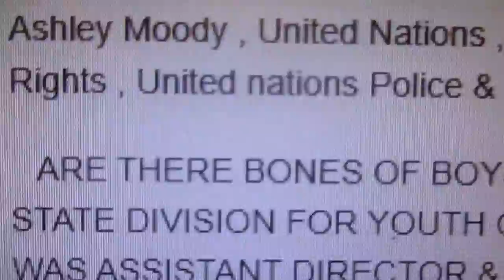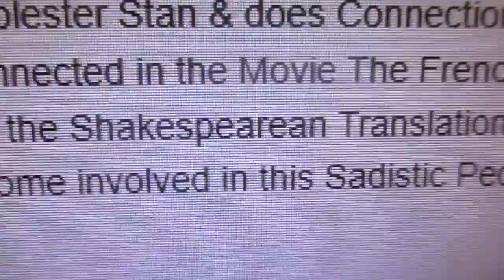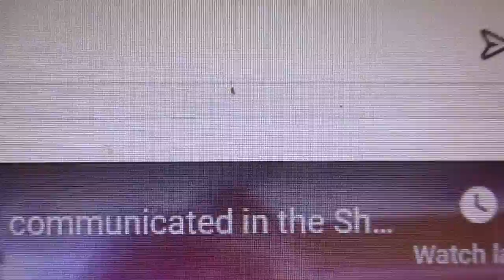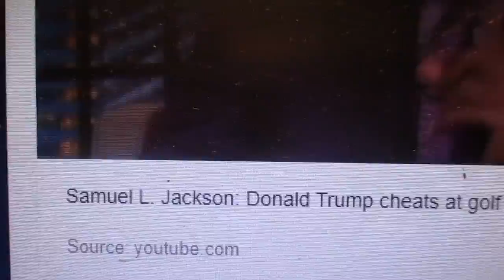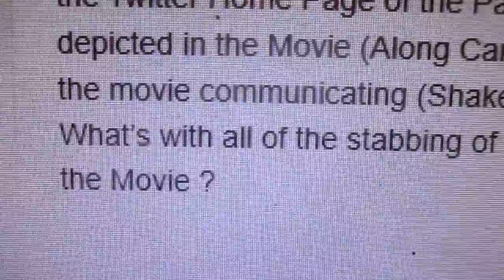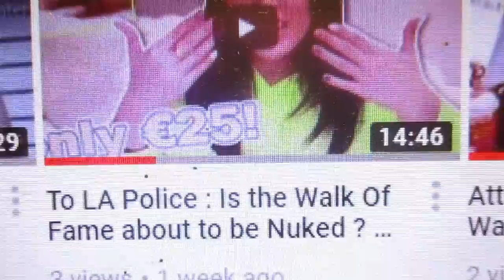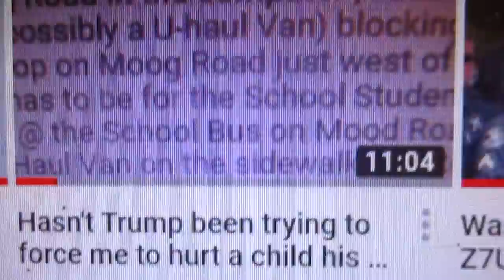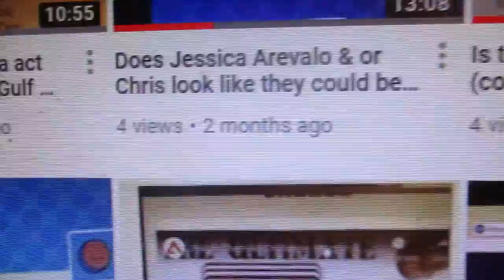Are there Bones of Boys under the Long Beach Boardwalk ?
Are Fred Trump & Stan Galwin related or linked & did they have anything to do with having Boy's Bones placed under the Board Walk in front of the Long Beach , New York State Division For Youth Group Home when Stan Galwin was the Assistant Director ? Does the Movie (The French Connection) communicate in the Shakespearean Translation that French means Fred , American Standard means a molester Stan & connection means Fred & Stan are connected ? Will the proper Authorities check to see if there are Human Remains underneath the Long Beach Board Walk @ the present time ? If Human Remains are found , is that enough grounds to impeach Donald Trump ? Wasn't Trump involved in this Sadistic Pedophile Behavior ? Was Fred Trump using Ben , the singer of Stand By Me , to communicate in the Shakespearean Translation , for Stan to steal me ? My Mother & Sisters called me by my middle name Mike (Michael) when I was approx. Six years old . Are Beanz & Rihanna communicating in the Shakespearean Translation that they are Men & that they were Castrated ? Did Hannah Trigwell & Leon Panetta have anything to do with the Ariana Grande Concert in Manchester  & does (Use Somebody by King Of Leon) communicate this in the Shakespearean Translation ? Thank You , George